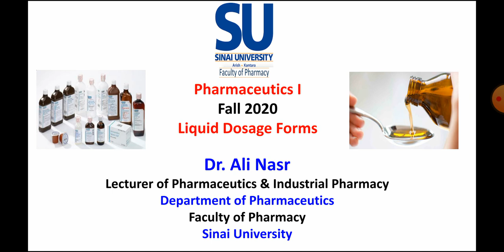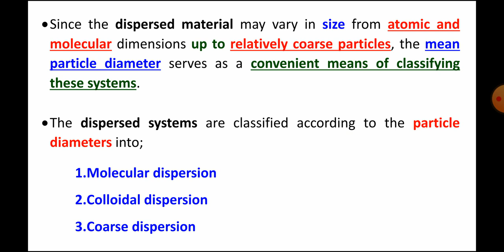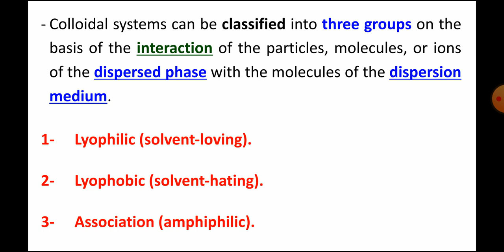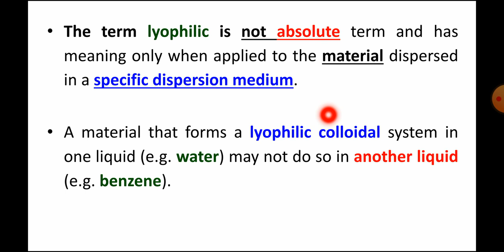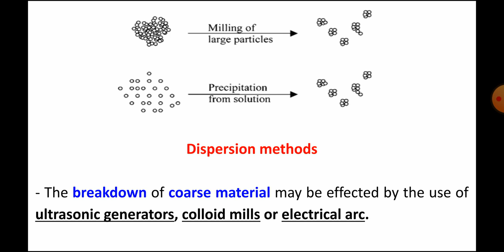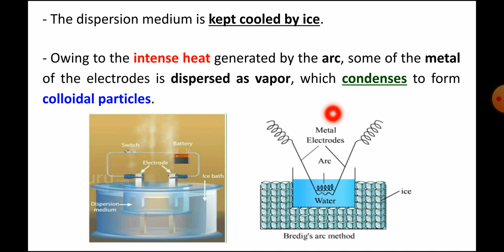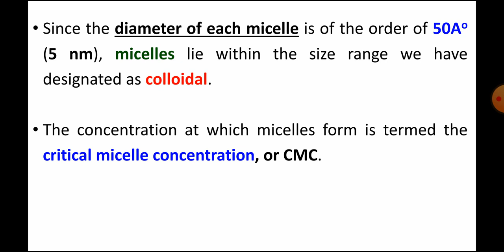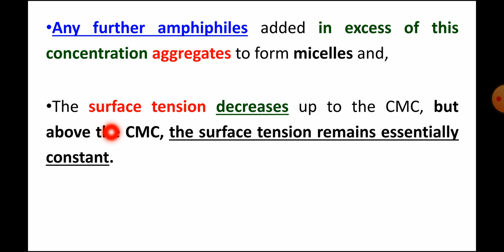Lecture 5 / Pharmaceutics (1)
Liquid Dosage Forms